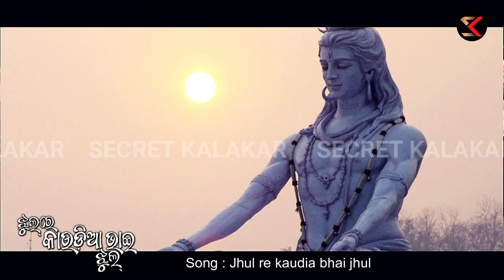Kaudia Bhajana I Jhul re Kaudia Bhai Jhul I Full HD video I Singer Sankar Dan I Secret Kalakar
Kaudia Bhajana I Jhul re Kaudia Bhai Jhul I Full HD video I Singer Sankar Dan I Secret Kalakar @SecretKalakar
🙏 🙏 ଦୟାକରି ଏହି କାଉଡିଆ ବୋଲବମ ଭଜନଟିକୁ ଶୁଣିବେ, କିଛି ମନ୍ତବ୍ୟ ଦେବାର ଥିଲେ କମେଣ୍ଟ କରିବେ।
❤❤Song Credits❤❤
Song : Jhul re kaudia bhai jhul (MP3 Version)
Singer : Sankar Dan
Lyrics, Audio & Videography: Ratikanta Mallick
Instrument credit :
Keyboard : Bapi
Octapad : Kumar Alok
Tabla : Bikram
Music Label : The Creator Studio
Year : 2023
Bahungi Halei Halei Madichala | Bolbam Bhajan I Kaudi Bhajan
Jhul Re Kaudia Jhul || New Bol Bom Song | Abhijit Majumdar | Debesh Pati
ଯୋଡ଼ା ଶ୍ରାବଣ ବୋଲ୍ ବମ୍ ( ଗାହାଣୀ )
Joda Srabana bol bom
jhul re kaudia jhul odia bhajan
jhul kaudia jhul
jhul re kaudi bala
Jhul Re Kaudia Jhul || New Bol Bom Song
Jhul Re Kaudibala Jhul Tu Kaudi Kandhei Jhul -
VIRAL BHAJAN | Diptirekha Padhi| |ଝୁଲ ରେ କାଉଡିଵାଲା ଝୁଲ
Jhul Re Kaudia Jhul || New Bol Bom Song | Ganesh Prasad | VIRAL BHAJAN|Papu Pom Pom | BolBom Song |
Jhul Re Kaudibala Jhul Tu Kaudi Kandhei | Soumyashree,Pratikhya |ଝୁଲ୍ ରେ କାଉଡିଵାଲା ଝୁଲ୍ |Odia Bhakti
jhulre bholababa jhul//kaudi song//sricharan//Neha//Santosh senapati//bolbom song//Anita senapati//
Pani Neijibi Bhola Pakhaku - Kaudi Bhajan | Soumyashree Acharya | ପାଣି ନେଇଯିବି ଭୋଳା ପାଖକୁ | MBNAH
Aameta Kaudi Pila - ଆମେତ କାଉଡି ପିଲା |(ଶ୍ରାବଣ ଆସି ଡାକରା ଦେଲା ଆମେତ କାଉଡି ପିଲା)| Sri Charana |Sidharth
Do not forget to push the Bell icon to never miss an update.
**WARNING**
This content is copyright to   @SecretKalakar    Youtube Channel. Legal action will be taken against those who violate the copyright of the following material presented.